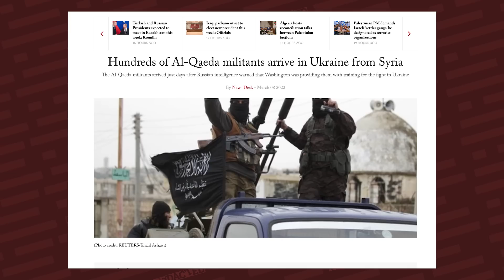TERRORISTS attempt ANOTHER pipeline attack in Turkey, Putin responds | Redacted with Clayton Morris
Attacks on Ukraine have ramped up just as Russia warned. So why does the West continue to insist that Ukraine can win? How is this affecting every day people? We speak to military analyst Scott Ritter about this to disabuse ourselves of any false notions about what this war is all about.